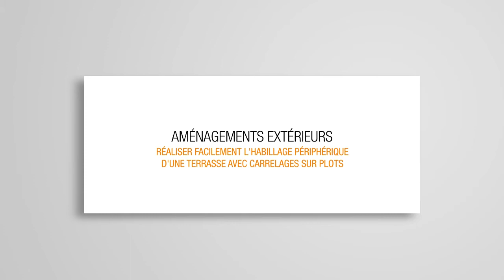Terrasse sur plots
Concevoir une terrasse avec carrelage sur plots.